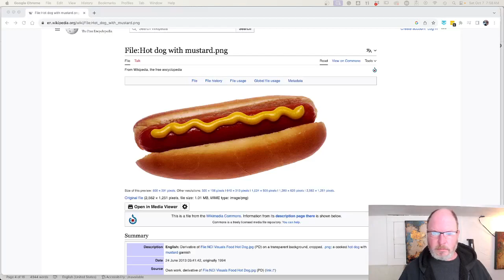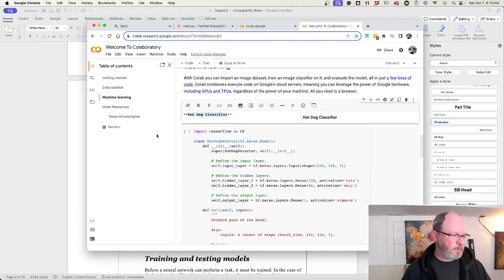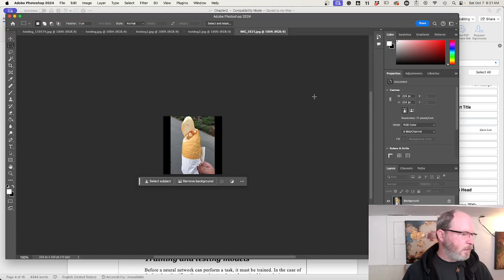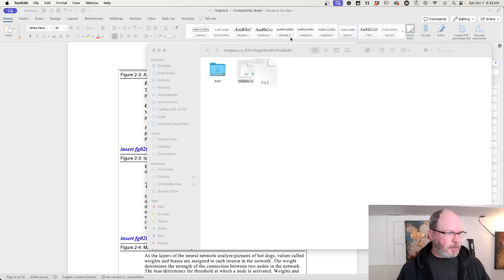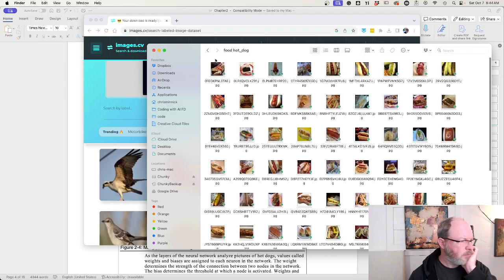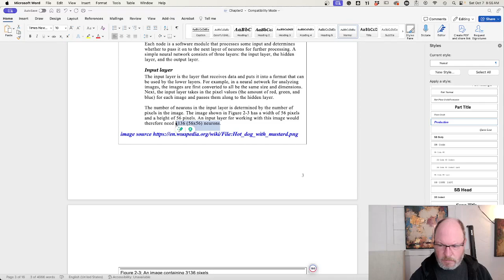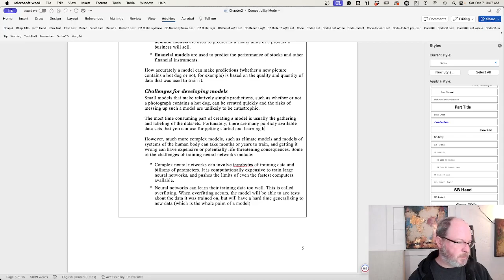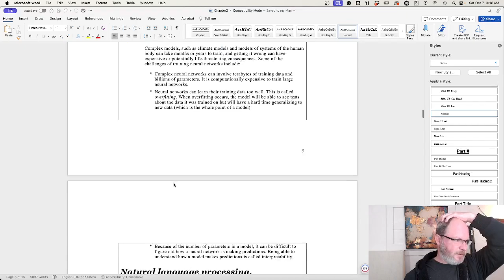One session of the 85 writing sessions I live-streamed while writing "Coding with AI For Dummies."